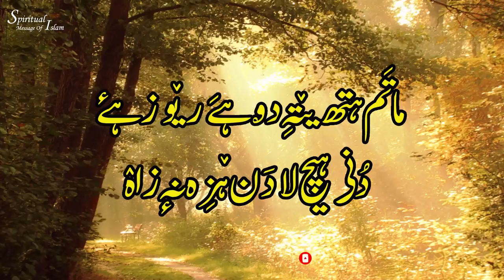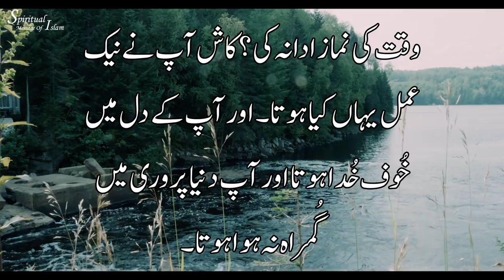Nund Rishi | Kalam | Sheikh Ul Alam | Noor Nama | Shruk 19 | Urdu Translation | Kashmiri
Nund Rishi Alamdar-e-Kashmi Sheikh Noor-ud-Din Noorani
Noor-ud-Din